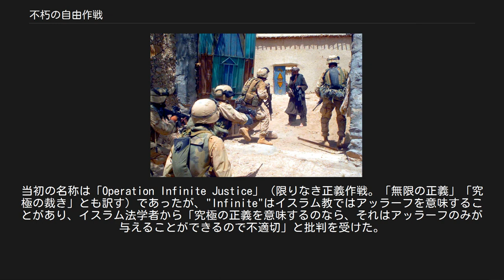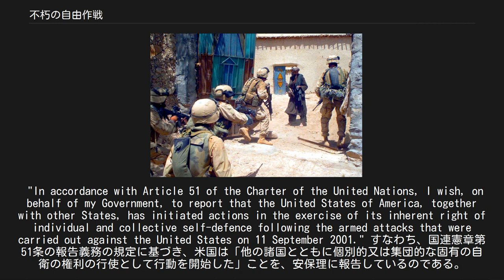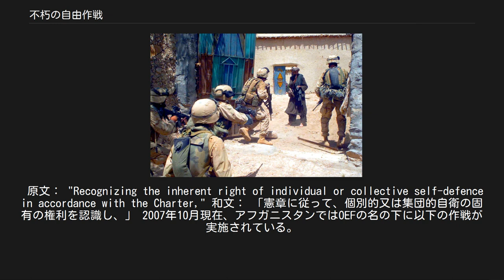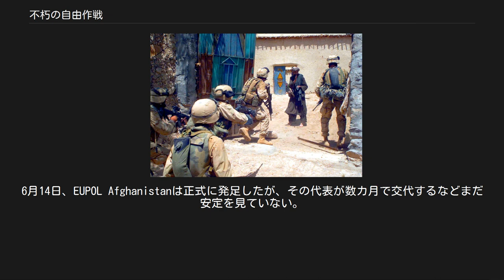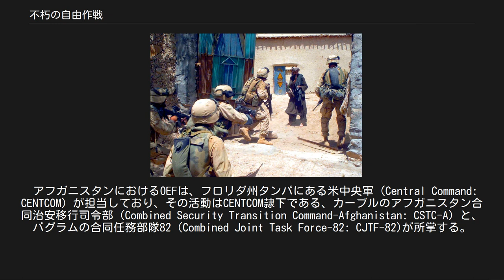不朽の自由作戦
アフガニスタン紛争の戦い_(2001–)
作戦実行中のアメリカ海兵隊 不朽の自由作戦（ふきゅうのじゆうさくせん、英語：Operation Enduring Freedom、略称：OEF）は、2001年9月11日のアメリカ同時多発テロ事件の報復として、同事件の首謀者と断定された国際テロ組織アルカーイダを隠匿している疑いがあるとされたアフガニスタンのターリバーン政権に対して、アメリカ合衆国とイギリスの両国により、2001年10月7日に開始され、2014年12月28日に終結した一連の軍事作戦の総称である。
 OEFはアメリカのブッシュ政権によって「対テロ戦争」（War on Terror）の一環と位置づけられ、国際テロの脅威を防ぐための防衛戦として始められた。
当初の名称は「Operation Infinite Justice」（限りなき正義作戦。「無限の正義」「究極の裁き」とも訳す）であったが、"Infinite"はイスラム教ではアッラーフを意味することがあり、イスラム法学者から「究極の正義を意味するのなら、それはアッラーフのみが与えることができるので不適切」と批判を受けた。
そのため、作戦名を改めたものである。
 現在、アフガニスタンを含む中央アジア地域をはじめとし（OEF-A）、東南アジア（OEF-P、フィリピンにおける不朽の自由作戦）、アフリカの角（OEF-HOA、アフリカの角における不朽の自由作戦）、トランス・サハラ/サヘル（OEF-TS、トランス・サハラにおける不朽の自由作戦 ）地域を含む世界6箇所で作戦が展開されている。
 通常、「OEF」は2001年10月7日に米英両軍による攻撃で始まったアフガニスタン戦争における軍事作戦の名称を意味するため、本項においても、アフガニスタンにおけるOEF即ちOEF-Aについてのみ記述する（→アフガニスタン紛争 (2001年-)）。
 不朽の自由作戦（OEF）は、国際連合安全保障理事会決議によって認められた集団安全保障措置としての軍事行動ではない。
OEFの法的根拠は、国連憲章第51条の規定に基づき、攻撃開始の当日である2001年10月7日に米英両国により安保理に提出された書簡にあるとされている。
 安保理議長に宛てたこの書簡で、当時のジョン・ネグロポンテ米国連大使は以下のように述べている。
 "In accordance with Article 51 of the Charter of the United Nations, I wish, on behalf of my Government, to report that the United States of America, together with other States, has initiated actions in the exercise of its inherent right of individual and collective self-defence following the armed attacks that were carried out against the United States on 11 September 2001." すなわち、国連憲章第51条の報告義務の規定に基づき、米国は「他の諸国とともに個別的又は集団的な固有の自衛の権利の行使として行動を開始した」ことを、安保理に報告しているのである。
したがって、OEFは国連では、米国及びその同盟国が個別的又は集団的自衛権の行使として行った「武力行使」であると認識（recognize）されている。
この「認識」は、2001年9月12日の安保理決議1368号の前文にて以下のように明記されている。
 原文： "Recognizing the inherent right of individual or collective self-defence in accordance with the Charter," 和文： 「憲章に従って、個別的又は集団的自衛の固有の権利を認識し、」 2007年10月現在、アフガニスタンではOEFの名の下に以下の作戦が実施されている。
 アフガン軍の整備は、2004年4月の「アフガニスタン治安支援国会合」の枠組みの定めに従ってアメリカ合衆国が担当しているが、アフガン警察の整備についてはこれまでドイツが担当していた。
しかしNA...